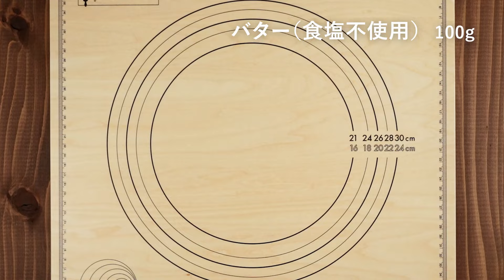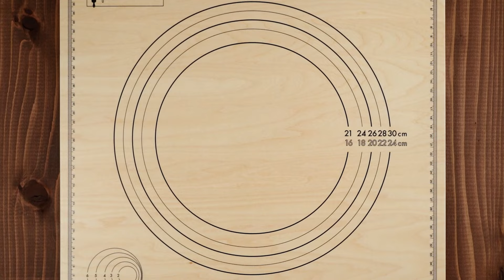基本の型抜きクッキー / お菓子のレシピ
バターの香り豊かでサクサクの型抜きクッキーは、みんなが大好きなおやつの定番。シンプルな材料で作る、クッキー作りの基本が詰まった入門レシピをご紹介します。
作り方のポイントはふたつ。生地を均一の厚さに伸ばすことと、まだ冷たいうちに型抜きを終えること。
このレシピをマスターしたら、チョコペンでお絵かきしたり、カラフルにアイシングしたり、お好きなアレンジを楽しんでくださいね。

■ 材料（7cm×7cmの抜き型約20枚分）
《基本の型抜きクッキー》
・全卵 / 25g(M玉約1/2個分)
・ドルチェ / 200g
・塩(微粒) / ひとつまみ(約0.5g)

・ボール
・ホイッパー
・ゴムベラ
・うらごし
・めん棒
・計量カップ
・オーブンシート
・ケーキクーラー
・クッキーカッター